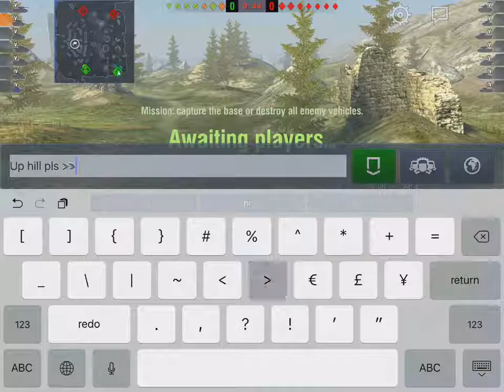WoT Blitz Game Play - M4 and T1 Heavy Platoon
Tankity McTankerson rides again!